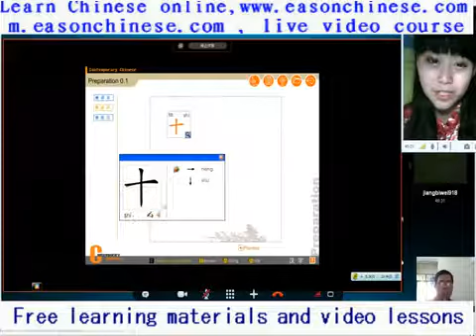1917little wisdom tree 20111103Barbara Bo kitten puppy chicken